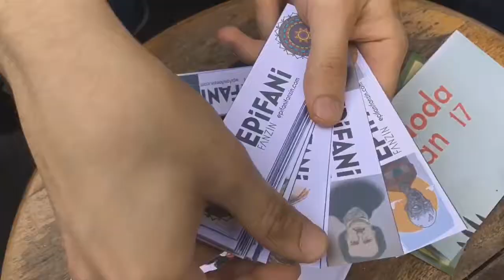FANZINEIST 2017 // KADIKÖY ARKA ODA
Fanzineist, bir bağımsız yayınlar buluşmasıdır.

Yılda bir kez düzenlenen fanzin festivali ve yıl boyunca gerçekleşecek diğer fanzin etkinlikleri ile bağımsız yayınların görünürlüğünü arttırmayı amaçlayan Fanzineist Festival boyunca  fanzin standları, atölyeler, fanzin filmleri gösterimi, söyleşiler ve konserler gerçekleşecektir.

Bağımsız ve uluslararası bir fanzin festivali olan FanzineIST, herhangi bir maddi destek olmaksızın, tamamen “kendin yap” kültürü perspektifiyle  organize edilmektedir.